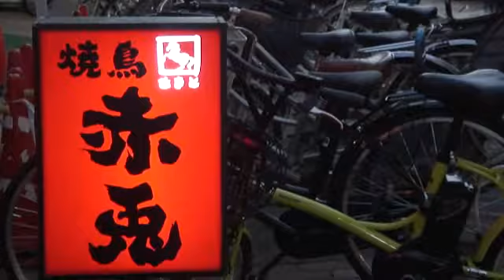焼鳥 赤兎 雑餉隈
店の前の風景。